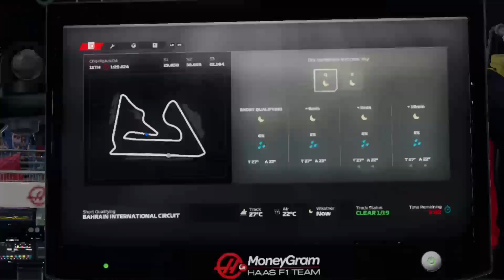PAR Round 7 Bahrain RS F123